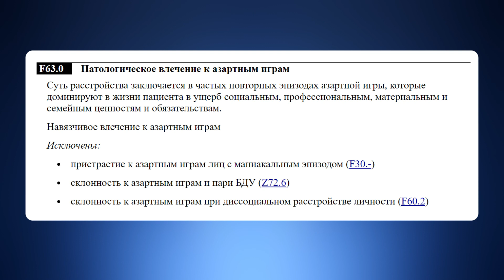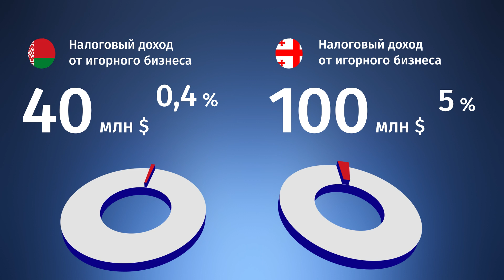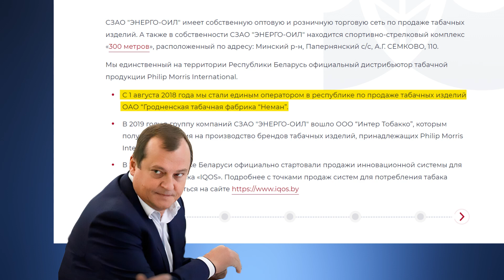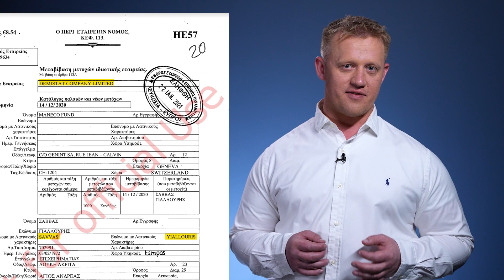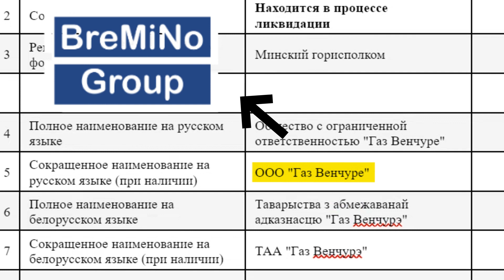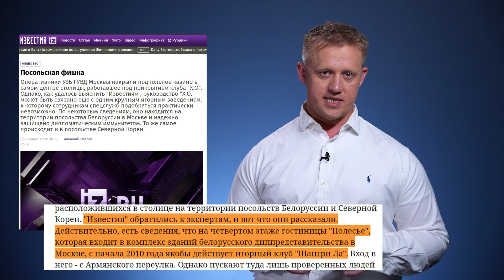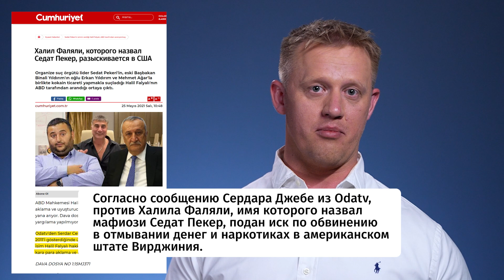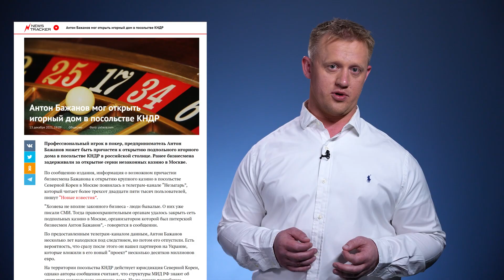Лукашенко связался с бандитами из Турции и России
Кто в Беларуси дербанит деньги, полученные в казино от игроманов? И как это может идти мимо бюджета кошелькам Лукашенко? Текст расследования

Руководство Беларуси сделало стратегическую ставку на игровой бизнес, как средство пополнения бюджета. В Беларуси около 300 игорных заведений. И обслуживают они не только туристов из России или других нефтяных стран Востока. Но и множество беларусов, для многих из которых это является зависимостью и болезнью.

Но в беларусский бюджет от казино приходит совсем даже не много денег, если сравнивать с аналогами в соседних странах.

Общий налоговый доход Беларуси от игорного бизнеса – порядка $40 млн в год. Это всего лишь 0,4% налоговых доходов бюджета. Для сравнения: в четырёхмиллионной Грузии, где около 170 игорных заведений, – в два раза меньше, чем в Беларуси, за счет налогов от азартных игр формируется около 5% доходов бюджета. Эта индустрия приносит в грузинскую казну около $100 млн в год.

То есть, страна, которая вдвое меньше, чем Беларусь, и в ней вдвое меньше казино, получает вдвое больше налогов. А, в процентах от бюджета – в 12,5 раз больше! Куда деваются эти деньги?